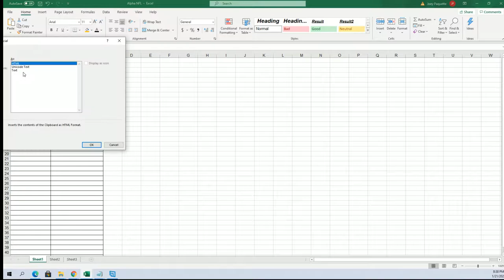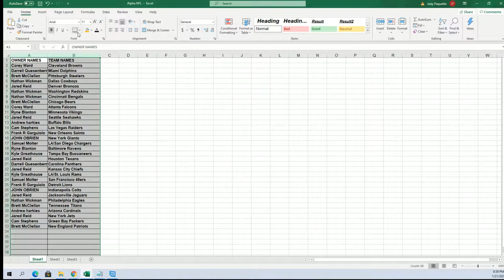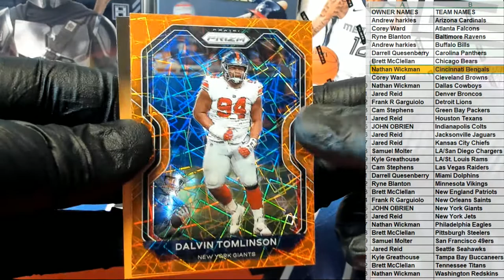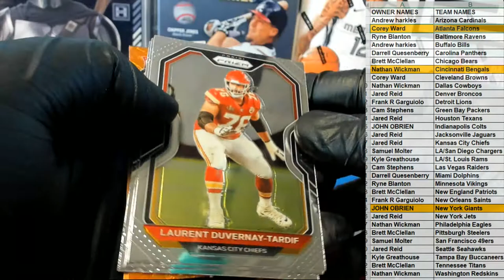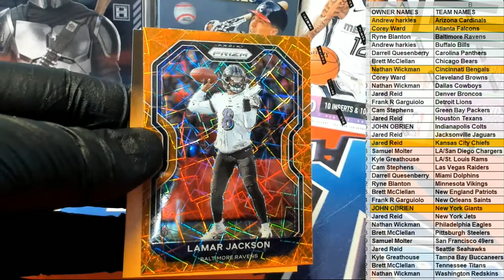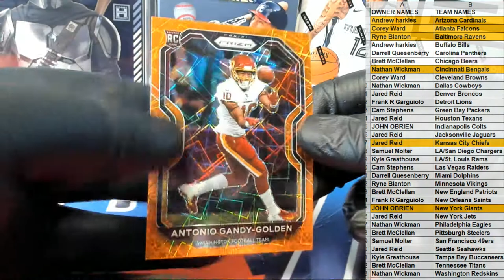2020 Panini Prizm Football Blaster ID 20PRIZMFBBLAS206